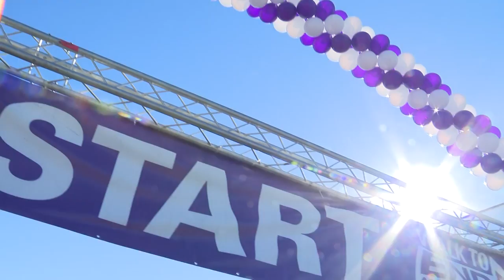Bowlen family, Broncos help raise funds for a cure at 2018 Walk To End Alzheimer's